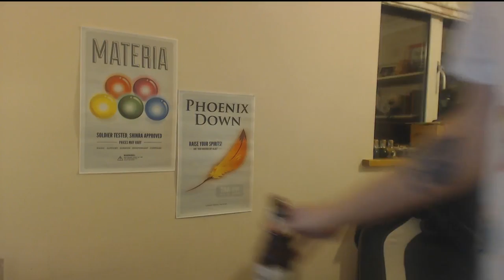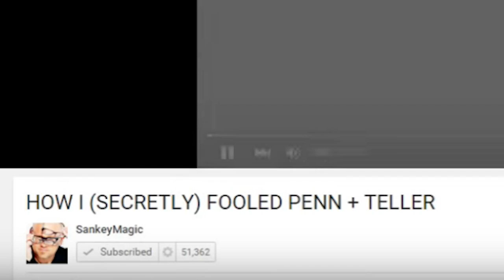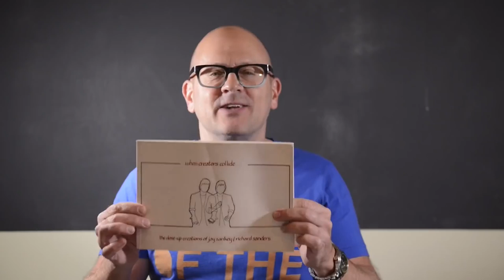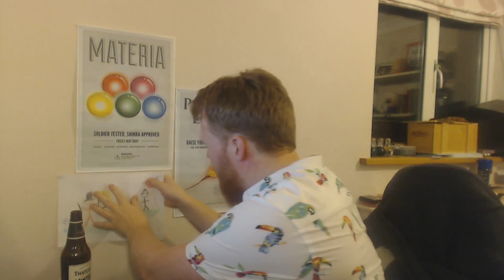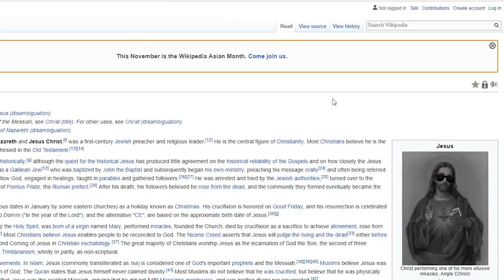Sankey VS Madison - Battle of the missing piece